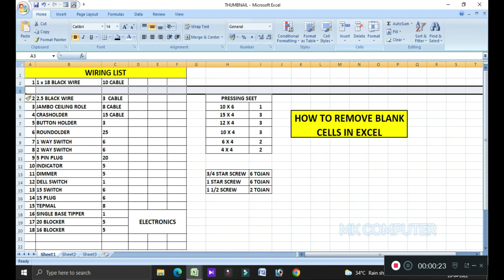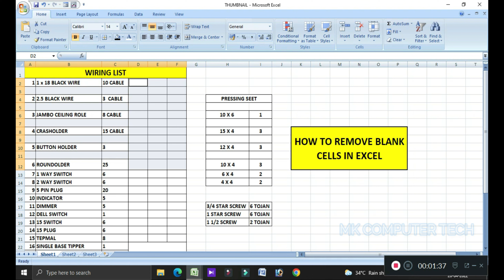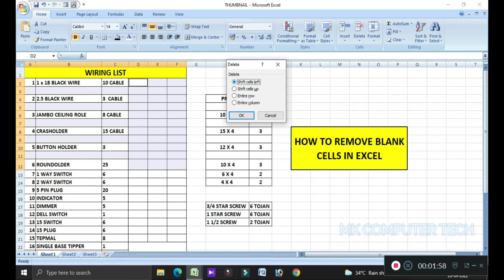How to remove blank cells in ms excel | Remove blank cell in ms excel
this video explain How to remove Blank cell in excel | Remove blank cell | @mkcomputertech

blank cell
excel blank cell removal